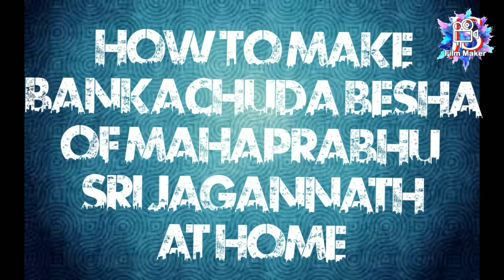How to make bankachuda besha of mahaprabhu sri jagannath at home easily|Jagannath sevak|srinibash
In this video we would come across the making of bankachuda besha of mahaprabhu sri jagannath at home..
     🙏🙏🙏🌷🌹Jay jagannath 🌷🌹🙏🙏🙏